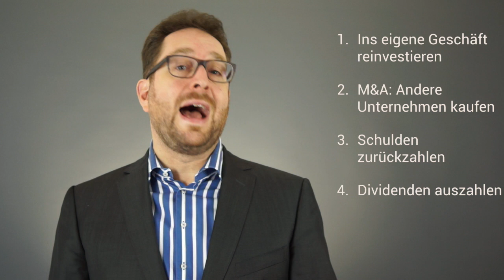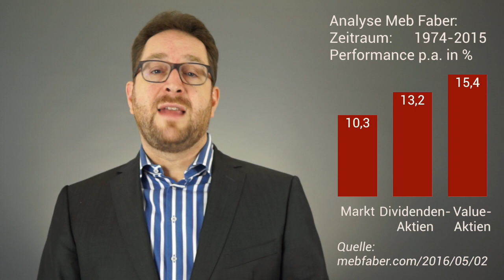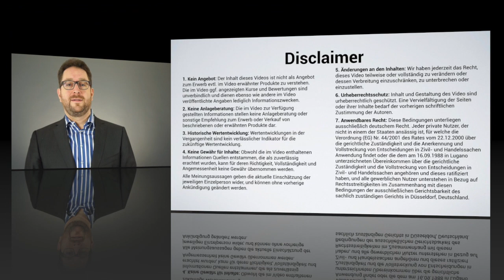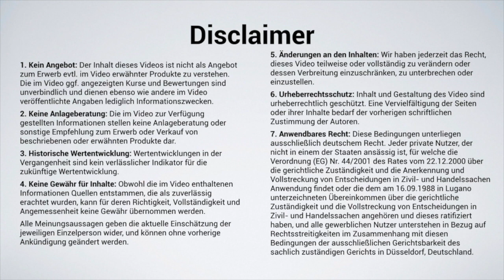Video 74: Dividenden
Sind Investments in Dividendentitel besser? Wir schauen uns eine Analyse von Meb Faber an Gibt es bessere Alternativen?